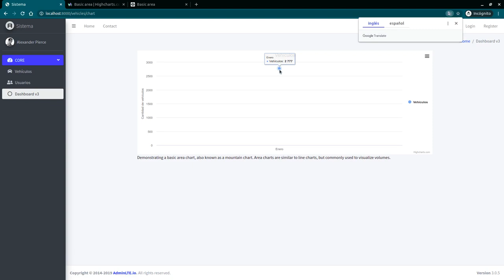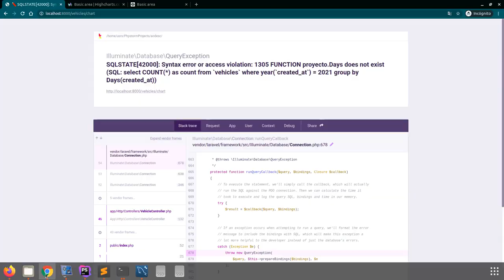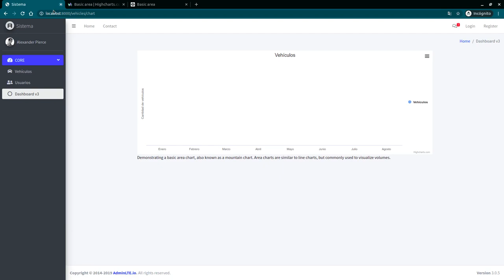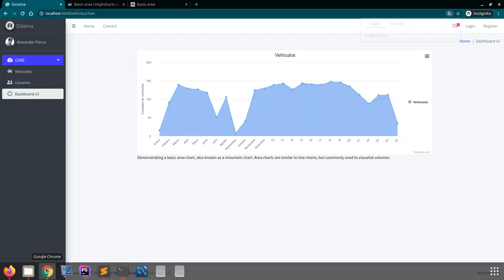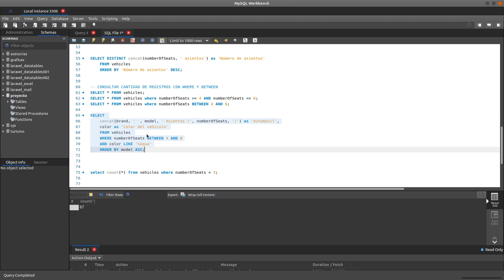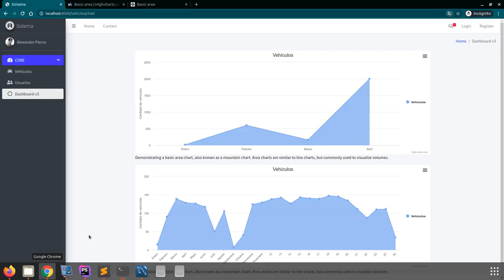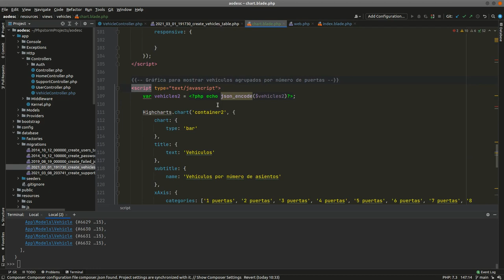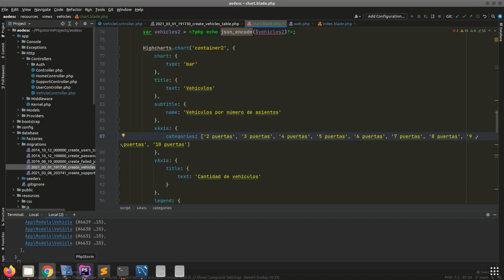Highcharts en laravel 8 - Parte 2